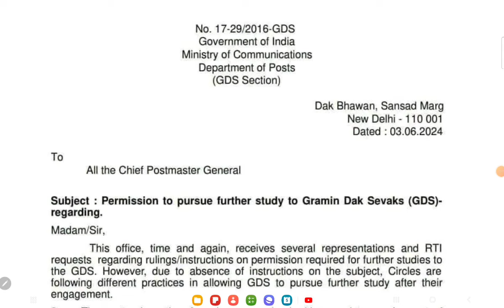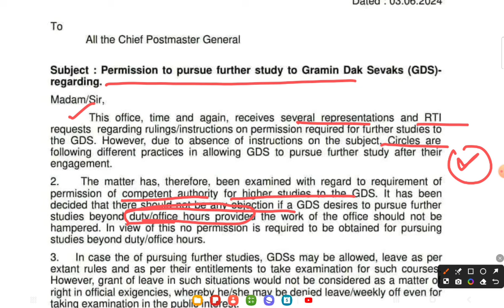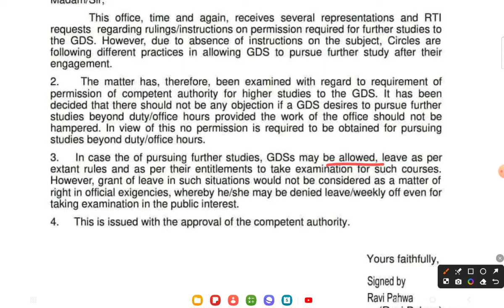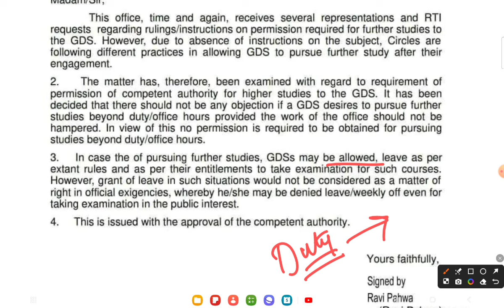GDS FURTHER STUDY - Order & Details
📚Admission Open!!

For PA/SA | POSTMAN/MG | GDS TO MTS | Departmental Promotion Exam!!!

ePostal Network - No.1 Postal Coaching In India | Ghar Bethe Karo Taiyaari!